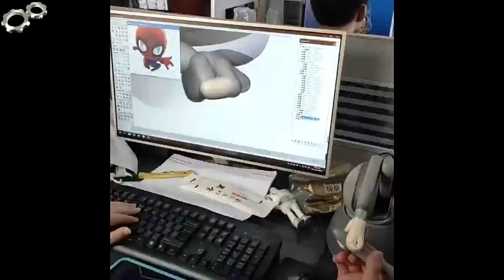SLA - 3D Printing, Additive Manufacturing & Rapid Prototyping Service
Our SLA 3D printing process, Stereolithography, builds high resolution parts as well as extraordinarily large components.